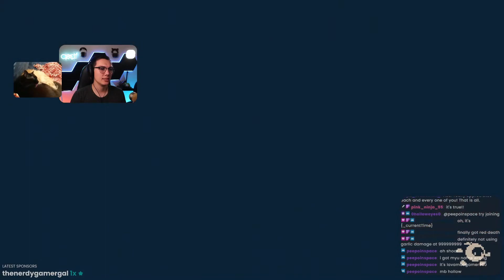Multi-core HACK & SLASH Power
Pardon my metaphorical dust while still tuning my mic/sound setup. But we're back in the world of Arcadia trying to save the other bots from the mysterious virus. Wish me luck...